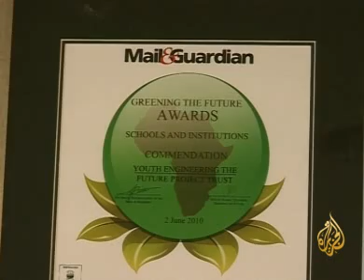Green Mosque water recycle project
Children win M&G award